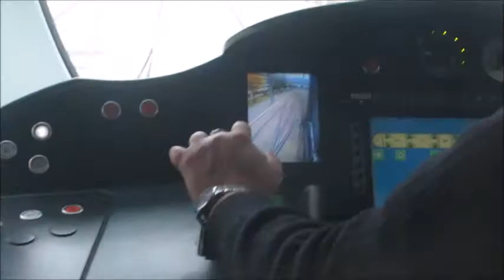Trams in Toulouse - Tramway - Strassenbahn - Villamos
The Toulouse tramway (French: Tramway de Toulouse) is a two-line tram system in Toulouse, Midi-Pyrénées, France, and operates from Toulouse to the suburb of Beauzelle, passing through Blagnac. The Line T1 tramway serves 24 stations, and runs over of a route that is 15 kilometres (9.3 mi) long. Including the three-station, 2.4-kilometre (1.5 mi) branch line of Line T2 which opened in April 2015, the entire Toulouse tramway serves 27 stations and is based on the Alstom Citadis 302 family of low-floor trains.